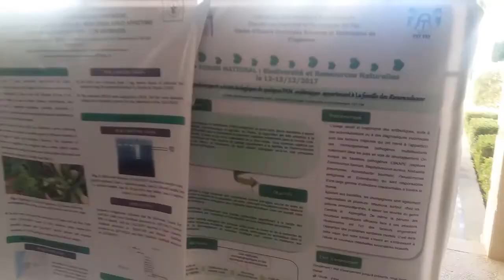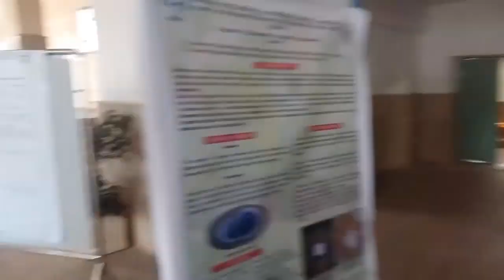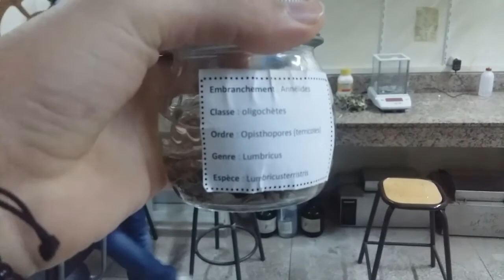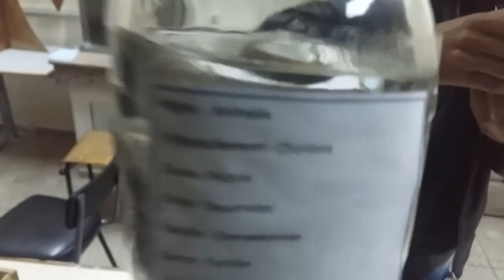La vie d'un étudiant en Doctorat / موقف طريف مع السياح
Voila! un nouveau projet! des Vlogs journalier ou par semaine sur mes expériences en Cycle DOCTORAT, ce que vous devez savoir! pour y'arrivé ainsi que d'autres choses qui vont venir!
Dans cette épisode je vous raconte mon expérience de jour:
Une participation intéressante à un FORUM national 'Biodiversité et ressources naturelles'.